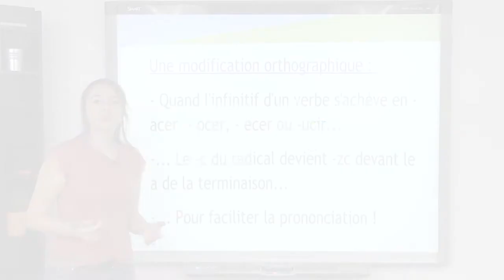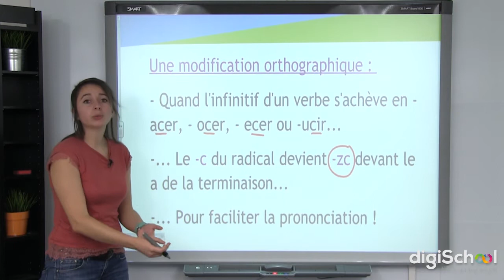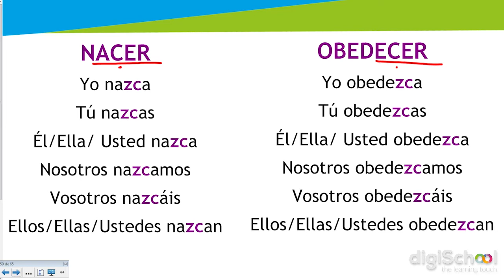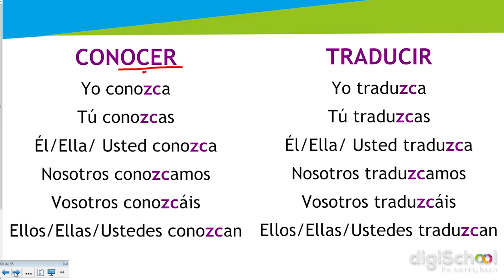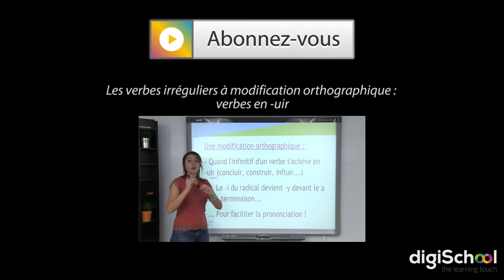Les verbes irréguliers à modification orthographique - verbes en acer - Espagnol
Dans cette vidéo, notre professeur d'espagnol vous présente les verbes irréguliers dont le radical subit une modification orthographique au subjonctif présent, notamment les verbes en acer, ecer, ocer et ucir.

Les verbes qui s'achèvent par  acer, ecer, ocer et ucir subissent une modification au subjonctif présent avec le c qui se transforme en zc. Cette modification orthographique présente à toutes les personnes est faite pour rendre la prononciation du verbe espagnol plus fluide.